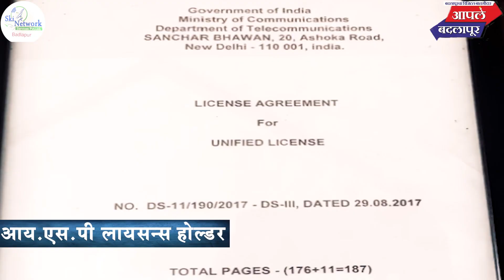बदलापुरातील केक प्रेमींसाठी आनंदाची बातमी....पूर्व परिसरातही रीबन्स अँड बलून्सची शाखा सुरू!